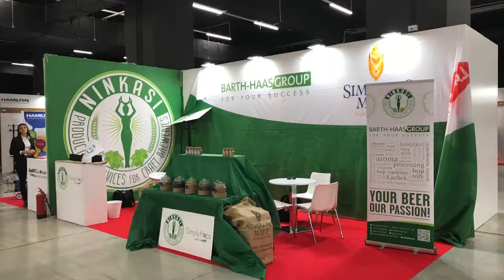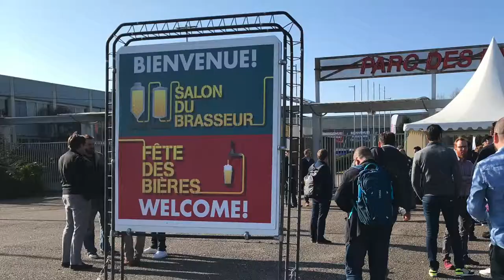On The Road At Craft Beer Italy & Salon Du Brasseur 2019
We recently headed to Europe to support one of our fantastic European distributors, Ninkasi, at a pair of exhibition events in Continental Europe.

On Wednesday, March 27 and Thursday, March 28, we attended the first of the two events, Craft Beer Italy, at MiCo Milano Congressi in Milan. Part of the ever-growing Beviale Family, the two-day event debuted in 2017 and helps to further raise awareness of the vibrant craft beer scene in Italy, with the number of micro-breweries in the country having increased five-fold over the past ten years.

We joined Ninkasi’s Managing Director & Buyer Alba Bertoni on their stand over both days, meeting some of the company’s customers, chewing the malt and having industry chat before making the seven-hour car journey north through the glorious Swiss Alps for Salon du Brasseur in Nancy, eastern France, on Friday, March 29.

Similar to Craft Beer Italy, Salon du Brasseur is a technical exhibition for beer professionals and amateur brewers alike, with more than 100 exhibitors from across Europe covering all aspects of the brewing industry, from brewery installations and hops to branding options and media outlets.

To read more about our visit to the events,

EVERYTHING YOU NEED TO KNOW ABOUT SIMPSONS MALT

Simpsons Malt is renowned for producing the world’s most flavoursome malt, which is sought by the world’s best brewers and distillers to the craft the very finest beers and whiskies.

Established in 1862 and run today by the fifth generation of the Simpson family, Simpsons Malt is the largest independent maltster in the UK with a capacity of more than 300,000 tonnes across its two maltings in Berwick-upon-Tweed, Northumberland, and Tivetshall St Margaret, Norfolk.

The Berwick-upon-Tweed maltings is home to Simpsons Malt’s head office, central laboratory and agricultural trading division, McCreath, Simpson & Prentice (MSP). At MSP, more than 300,000 tonnes of the UK’s finest two-row barley is procured each year from farming partners across England and Scotland. Each farmer’s crop is fully traceable, guaranteeing the provenance of each malt from grain to glass.

Tivetshall, meanwhile, is home to six roasting drums and oversees the production of our speciality-roasted malts. You can find out more about them

you can find out more about our products, our company background, our list of international distributors, what we’ve been up to, as well as how to place an order with us.

Why not stick us in your bookmarks?